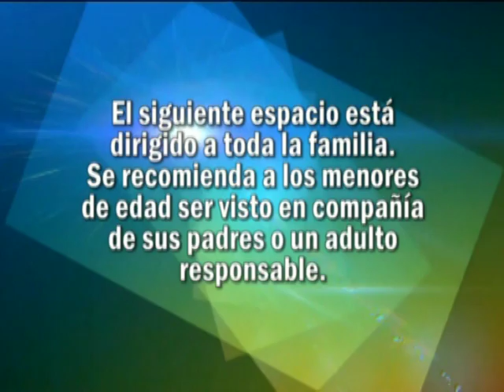Alfanoticias Pitalito 190408